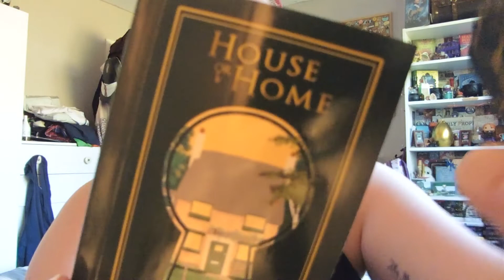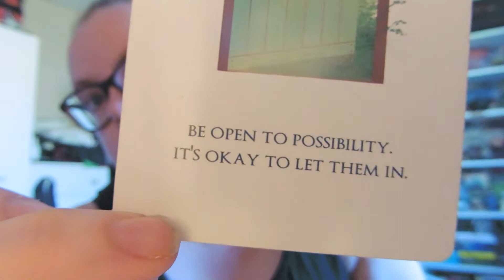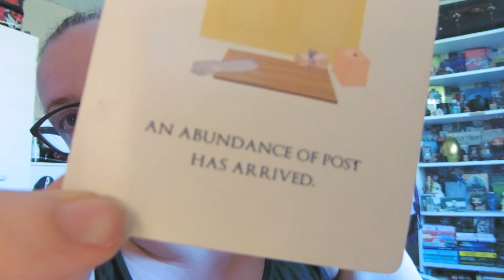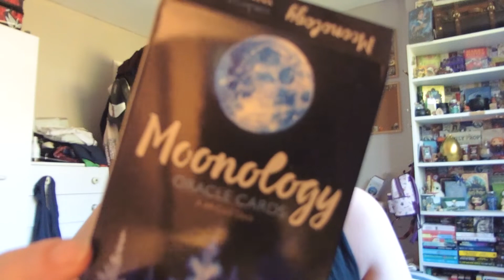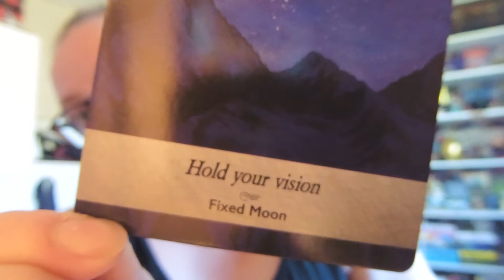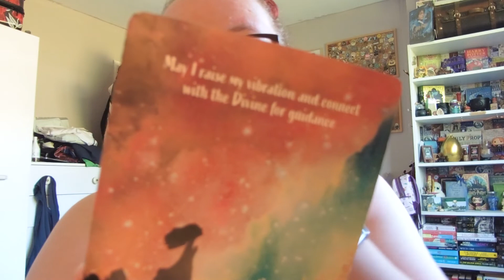Card Reading 11/07/2022| Tarot & Oracle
Hi everyone, this is this weeks card reading of July, I hope you enjoy and it resonates with you.

katielouisepage